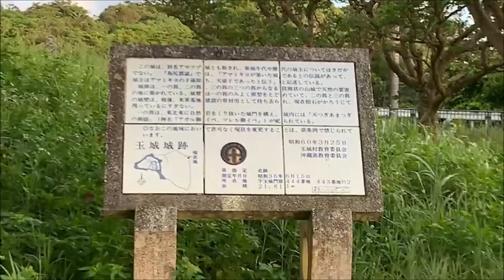Sacred Trip to Southern Okinawa, Chinen/Tamagusuku 2019.8.24-25